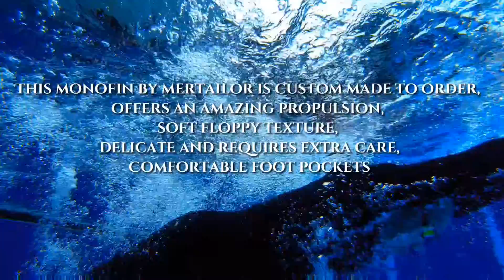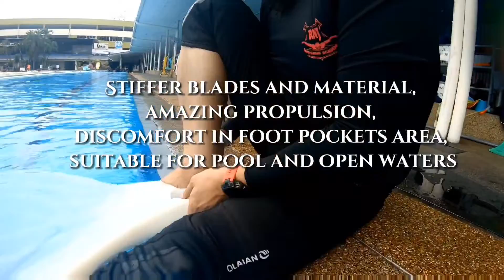Silicone Monofin Comparison (Mertailor X Fish Fins)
Perbezaa di antara dua Sirip Monofin Silikon yang berlainan

- Fantasea Fin Three dari Mertailor
- Fish Fins Silikone